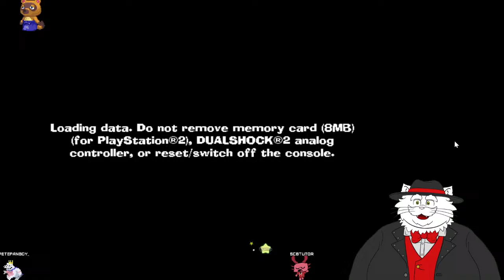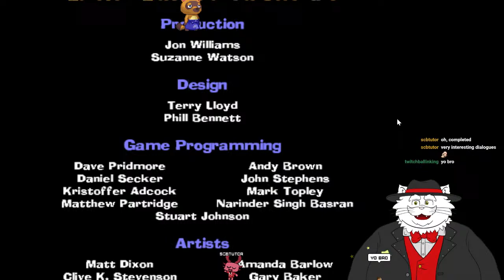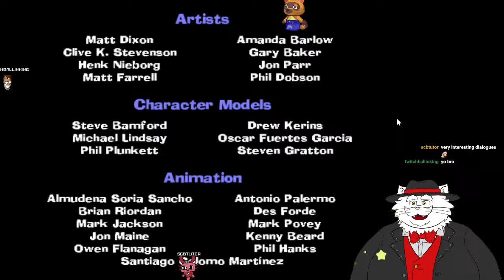Spyro Ending! Because im Bored